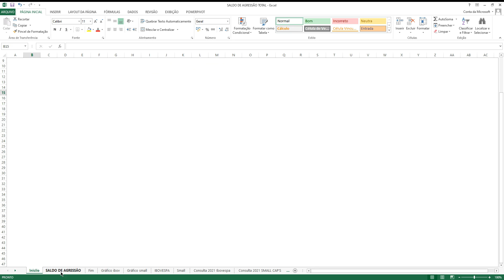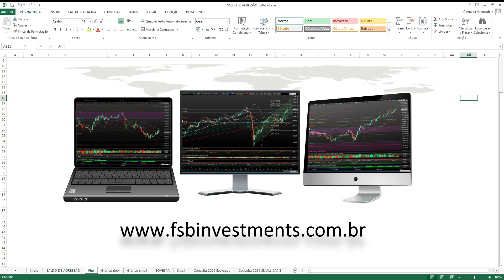Maiores compras do IBOVESPA na semana 31/03